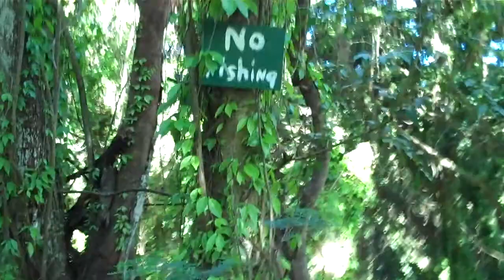464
Some forest. I can't remember.  I recall having a hangover...